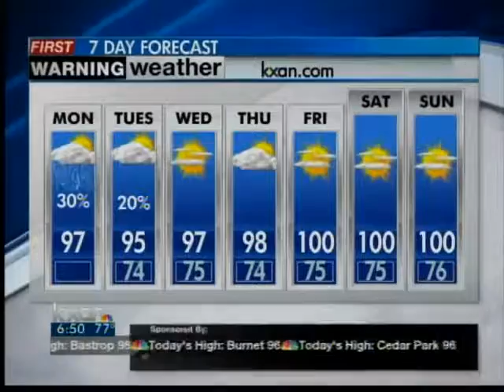Monday Morning Forecast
Monday morning weather forecast for Austin Texas.